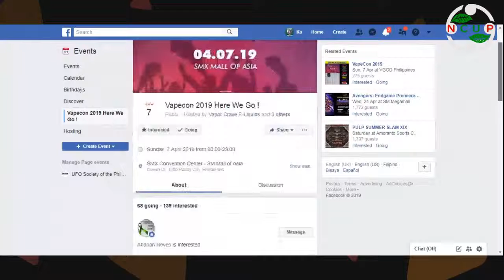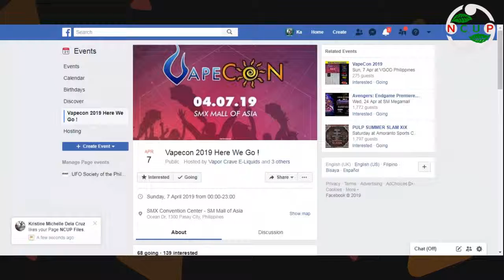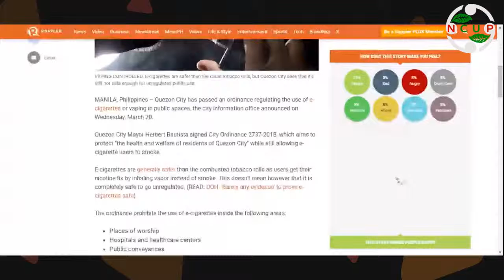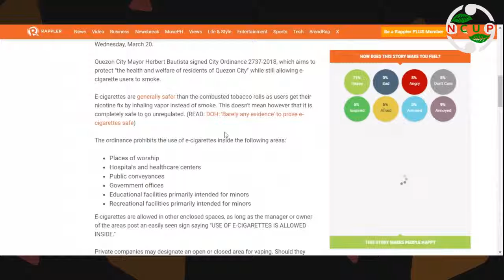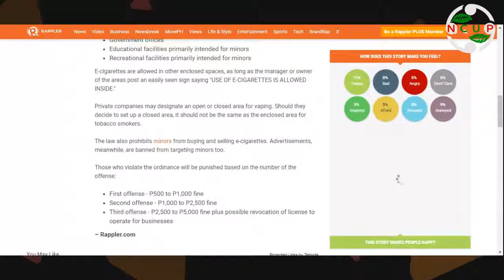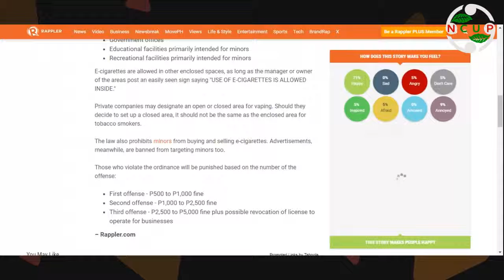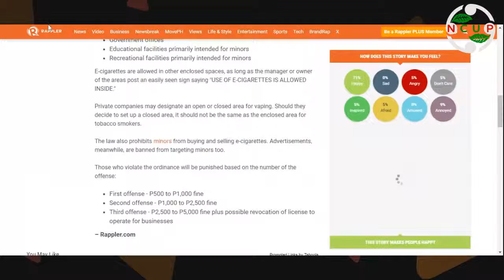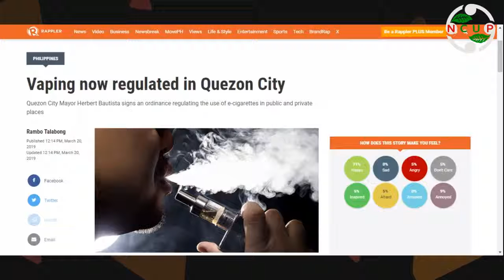Episode 8 Vaping is now regulated in Quezon City .